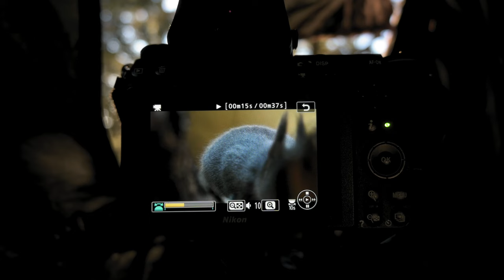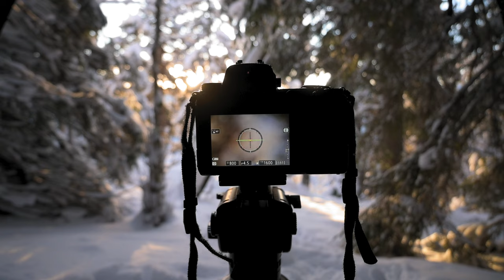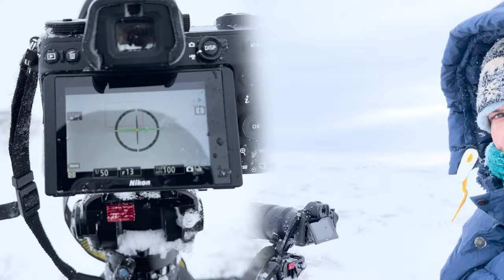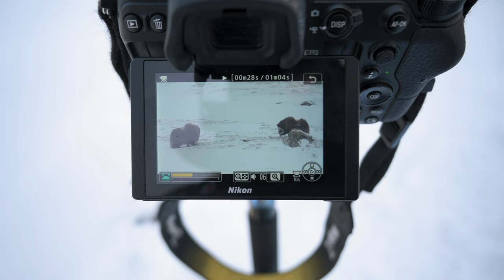My Life as a WILDLIFE PHOTOGRAPHER in WINTER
I Spent 3 Months Photographing Wildlife in Winter times of Norway. A few species we meet in WILDLIFE PHOTOGRAPHY: Behind The Scenes are MUSKOXEN, WHITE-THROATED DIPPERS, GOLDEN EAGLES and WHITE-TAILED EAGLES. The NIKON Z9 and Z6 have been used for most recordings and photos.

Being a wildlife photographer, there are many adventures that gather up, but that sometimes can not be shown. In my new series Wildlife Photographer: Behind The Scenes I will shine a light on most encounters that I had in a specific season. We start with the Winter of 2022/2023. The snow came late, but at least it is still deep now. You can join me in Dovrefjell to see muskoxen, on my local grounds to look after the white-throated dipper, and in the coastal region of flatanger to photograph golden eagles and white-tailed eagles.

Hei! My name is Gunnar and I am a wildlife photographer from Germany, but I have been living in Norway for nearly 7 years. I am trying to spend most of my time out in nature, if it is the local forest, the mountains or along the coast. Many seem to think I am a professional, though this is not entirely the case. I do earn some money from what I do here, but I am not there yet.

🐺 ADVERTISEMENT, PRODUCT PLACEMENT & GEAR:
- Naturkompaniet offers a great amount of different outdoor gear including clothing (fjallraven, devold & more), food (real turmat), or tents (fjallraven & hilleberg). Everthing you need for your next adventure, you can find
- Get one of my NATURE PRINTS on Fine Art Paper or Aluminum Plate, take contact on Instagram or write a mail

Product Placement (I do not get paid any commission for these products):
(USA and Canada excluded, sorry)

My Gear-List:
- Nikon Z6
- Nikon Z50
- Nikon FTZ Adapter
- Nikkor 24-70 F4S
- Nikkor 200-500 F5.6
- Sirui Tripod R-3213X
- Sirui Video Fluid Head VH-10X
- Sirui Ball Head K-30X
- NISI Variable ND Filter, 1.5-5 Stop

🐺 CHAPTERS:
00:00 Intro
01:05 Local Squirrel Project
03:35 Muskox in January with the crew
04:55 Dovrefjell in February
10:57 Fighting Muskoxen
15:17 Roadkill
16:33 White-Throated Dipper
18:30 Common Eider Ducks
22:02 Eagle Hide
26:56 Eagle Photos